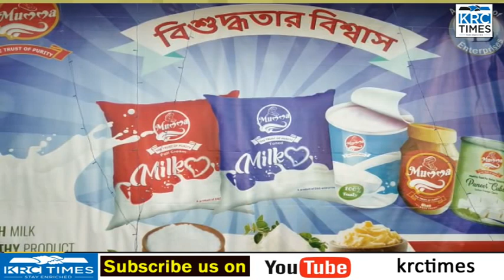শিলচর রামনগরে খাটি গরুর দূধ-ঘি-পনির ও মিষ্টির উৎপাদন কেন্দ্র স্থাপন